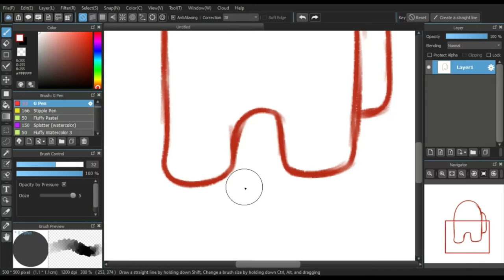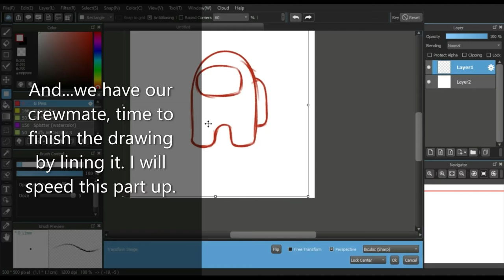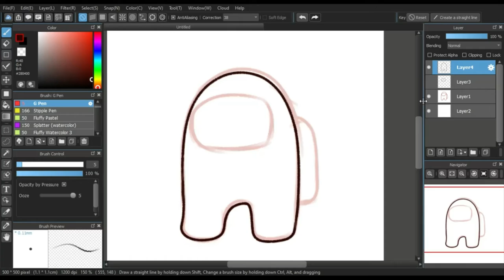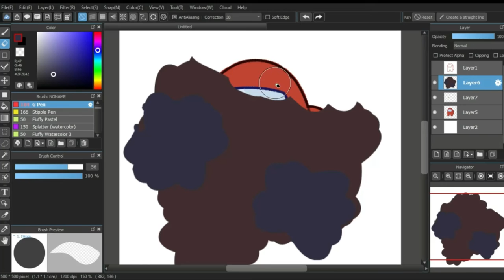Drawing An Among Us Crewmate But It's NOT Sus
Hello everyone and welcome to a (totally not sus) video where I show you guys how to draw a simple crewmate, no, seriously. Be sure to stick around to the very end to see the surprise. If you do not want to watch the tutorial portion, you can skip to 2:28 but the build up to the surprise is muuuuuch better I promise ; )

**ALL MUSIC USED** [Listed in order]

Among Us lofi hip hop - beats to be sus to
Among Us lofi hip hop 2 - beats to be ejected to